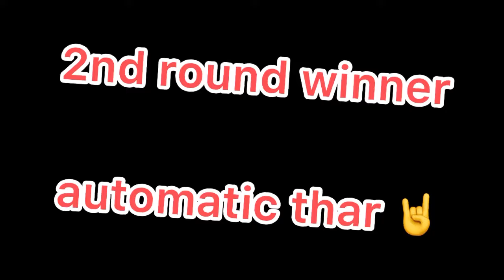Automatic Thar VS Manual Thar | DRAG RACE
Automatic Thar VS Manual Thar | DRAG RACE | THAR Vs THAR |
Automatic Thar VS Manual Thar / Drag race  | Manual Thar winner |
3 round competition
2 round won manual thar
1 round won automatic thar
Finally manual thar won
500 meeter race
Drag race thar vs thar
Automatic thar 4/4
Top model both
Top model thar drag race
Black thar
2022 model thar
Friends thar
Brand new thar
Video equipment-
iphone 13 pro
Mike 🎤
Mahindra thar
Friends
Raman mehla
Ramanmehla vlogs

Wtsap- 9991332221